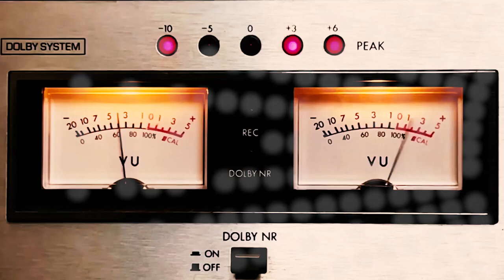EN CANCHA DE CLUB DEPORTIVO LA CRUZ SE REALIZARÁ NOCHE DE CIERRE DEL FESTIVAL DE LA VOZ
EN CANCHA DE CLUB DEPORTIVO LA CRUZ SE REALIZARÁ NOCHE DE CIERRE DE LA VII VERSIÓN DEL FESTIVAL DE LA VOZ "SEMILLERO DE TALENTOS”🎵🎶🎙🎤🎼

L@s esperamos a todas y a todos, este sábado 21 de enero desde las 21:00 horas en la cancha del club deportivo La Cruz en Calle Nueva, a disfrutar de la noche final de la VII versión del Festival de la Voz "Semillero de Talentos", donde conoceremos a los ganadores de ambas categorías en competencia.

Niños, niñas, jóvenes y adultos sanvicentanos continuarán demostrando sus dotes musicales sobre este gran escenario y luchando por interesantes premios, donde se incluye la participación en el Carnaval de Verano 2023.

Para cerrar la noche, grandes invitados especiales harán bailar y disfrutar a todo el público presente.